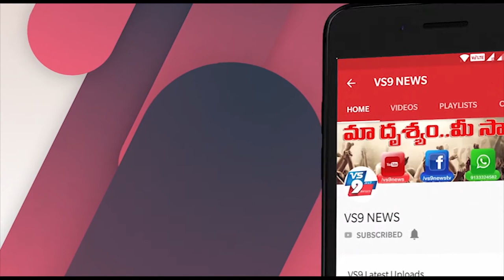ప్రొడ్యూసర్స్ కౌన్సిల్ ఎలాంటి నిర్ణయం తీసుకోబోతోంది ||VS9NEWS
Watch:
సినీ రంగం కుదేలు...

ప్రొడ్యూసర్స్ కౌన్సిల్ ఎలాంటి నిర్ణయం తీసుకోబోతోంది..?
కరోనా ఎఫెక్ట్ ఎక్కువగా పడిన రంగాల్లో సినీరంగం ఒకటి. సినీ ఇండస్ట్రీ చరిత్రలో ఎన్నో సంక్షోభాలను విపత్తులను ఎదుర్కొన్నప్పటికీ ఇంతటి రేంజ్ లో ఎప్పుడు నష్టం చవి చూడలేదు. ట్రేడ్ వర్గాలు లెక్కించించడానికి వీల్లేని రేంజ్ కి ఈ కరోనా నష్టం చేరింది. ఈ సంక్షోభం నుండి సినీ ఇండస్ట్రీ బయటపడటానికి ఎంత సమయం పడుతుందో చెప్పలేని పరిస్థితులు ఏర్పడ్డాయి. రోజురోజుకు కరోనా వైరస్ బాధితుల సంఖ్య పెరుగుతుండడంతో లాక్ డౌన్ పీరియడ్ పెరిగే సూచనలు కనిపిస్తున్నాయి. మొదట 21 రోజులుగా ప్రకటించిన లాక్ డౌన్ ని మే 3వ తేదీ వరకు పొడిగించిన సంగతి తెలిసిందే. ప్రస్తుత పరిస్థితులు చూస్తే కరోనా ఎఫెక్ట్ చిత్ర పరిశ్రమపై వచ్చే ఏడాది వరకు కొనసాగినా ఆశ్చర్యపోవాల్సిన అవసరంలేదని సినీ వర్గాలు చెబుతున్నాయి. ఈ నేపథ్యంలో టాలీవుడ్ ప్రొడ్యూసర్స్ కౌన్సిల్ షూటింగ్స్ పునః ప్రారంభం గురించి చర్చించారని సమాచారం. లాక్ డౌన్ ఎత్తేసి పూర్తి స్థాయిలో మూవీ షూటింగ్స్ మొదలు కావడానికి జులై చివరి వరకు పట్టే అవకాశం ఉందనే అభిప్రాయానికి వచ్చారట. ఒకవేళ ముందే షూటింగ్స్ కి అనుమతించినా.. సెట్ లో 20 నుండి 25 మంది టీమ్ మాత్రమే ఉండేలా అనుమతులు ఇవ్వాలని నిర్ణయించారట. అంత తక్కువ మందితో ఓ మీడియం బడ్జెట్ మూవీని కూడా తెరకెక్కించలేం. అలాంటిది భారీ పాన్ ఇండియా మూవీల షూటింగ్ నిర్వహించడం జరగనిపనే కాదు అంటున్నారు సినీ విశ్లేషకులు.